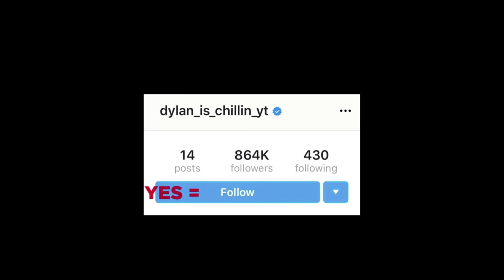15 Scary Videos of STRANGE THINGS & CREEPY STUFF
For many years, I have spent countless hours looking for dark, mysterious, and scary videos from all across the web. Of all the potential videos that I come across, only a fraction of them make it to my lists. Largely, this happens because a majority of the findings are simply not good enough to qualify as entries for the lists of creepy videos that I analyze here per usual. However, sometimes the content I find is just too... unsettling.

Now, after holding on to numerous dreadfully scary findings for what seems like forever, I have finally decided to analyze them and put together a list and share it with you all. So, want to scare the living daylights out of yourself tonight and ruin your sleep schedule for weeks to come? Welcome to this collection of scary videos of strange things & creepy stuff! Here, we will dive into what the darkest corners of the internet have to offer.

From the ominous and the paranormal to the mystifying and the eerie, this scary comp has it all and will make you feel like you are lost in a labyrinth of a haunted house, living out your worst nightmares. If you think that nothing can frighten you, boy, are you in for a reality check!

These creepy videos will take you by surprise and hit you hard, all while immersing you deeper and deeper in the most inherent fear of your subliminal self. And worst of all, you will be left to deal with the aftermath all alone. So, if you get frightened easily, I warn you that watching this list of top 15 scary videos may right away turn into some of the most scary moments of your life.

There are only a few more intricate things in this world than reality itself. It may be impossible to ever fully understand it. Yet, we are subjected to it each second of each day — it, quite literally, is our entire existence. The list of creepy videos you are about to watch contains some of the scariest videos that, in a split second, can alter your sense of reality with spine-chilling fear that you won't be able to shake off.

Analyzing this list of top 15 scary videos was a tough job, but someone had to do it. Turning away from creepy videos like these won't make them go away; so I clawed and crept my way through the eerie corners of the internet to bring you the best of horror through this scary comp! This list of creepy videos will bring out the fervent horror fan in you all — and keep you up for weeks!

These creepy videos have unsettling moments that will chill you to the core, make you undergo palpable tension, and leave you with nightmares that may very well never stop haunting you. The dread you will find here will stick with you long after you have watched this list of scary videos. So, if you are someone who usually closes their eyes shut when watching scary flicks, steer clear of this list. There is no shame in knowing your boundaries and staying within them. However, if you think you can handle the nerve-wracking chills that are bound to come your way, go ahead and enjoy this list of creepy videos!

Which of these scary videos frightened the bejesus out of you the most? Let me know right below in the comments!

12.

Entry Timestamps:
0:00  Intro
0:20 Number 15
1:20 Number 14
2:22 Number 13
3:20 Number 12
4:29 Number 11
5:15 Number 10
7:16 Number 9
8:27 Number 8
9:27 Number 7
10:12 Number 6
10:53 Number 5
12:48 Number 4
13:23 Number 3
14:36 Number 2
15:26 Number 1